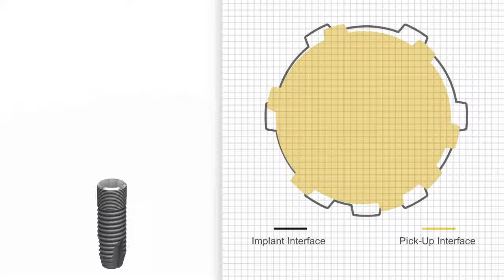OsseoSpeed Profile EV – Animation: One-position-only | Dentsply Sirona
Alle ATLANTIS Abutments und indexierten Komponenten lassen sich in nur einer Position einsetzen (One-position-only).